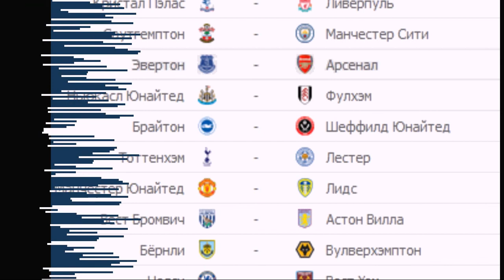Обзор 13 тура АПЛ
13-й тур принес несколько неожиданные результаты. Челси уступил в гостях Вулверхэмптону, Манчестер Сити поделил дома очки с Вест Бромвичем, после чего был уволен тренер "дроздов" Славен Билич, на смену которому пришёл Биг Сэм, не раз спасавший команды от вылета из АПЛ. Все матчи 13-го тура Английской Премьр-Лиги в нашем обзоре.